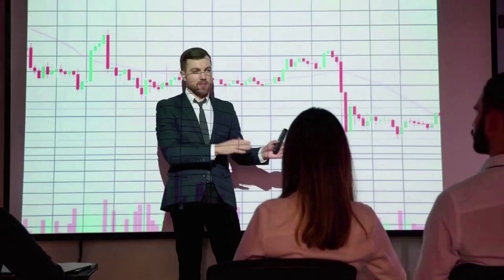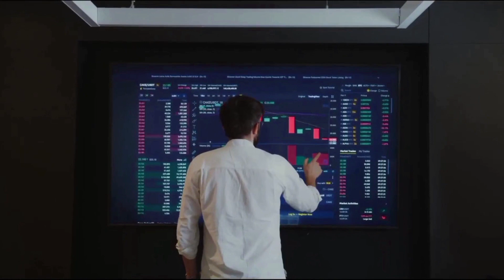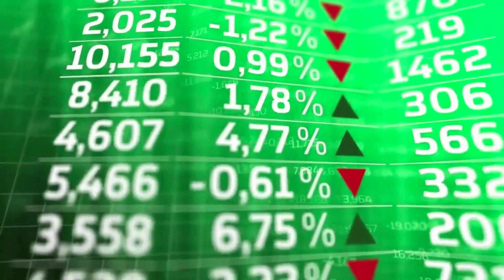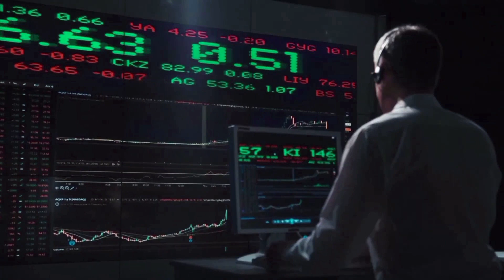NFPROMPT WILL +950% AFTER THIS NEWS UPDATE?? - NFP NEWS AND PRICE PREDICTION 2024-2024